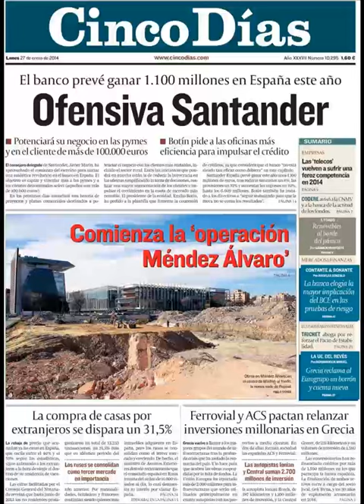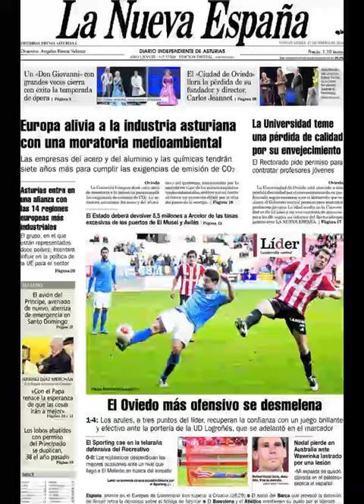Noticias 27 Enero de 2014 Principales Portadas Noticias Diarios Periódicos en España Spain News